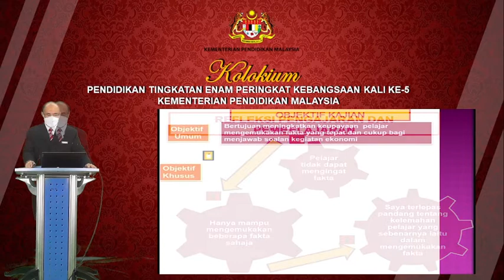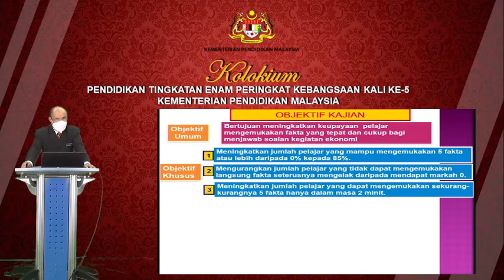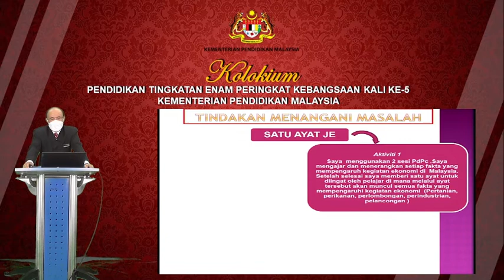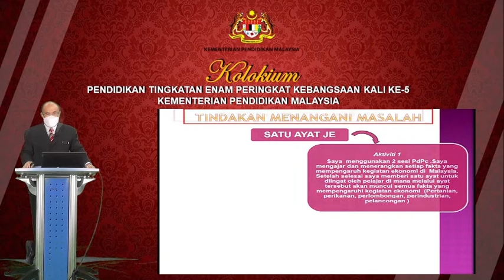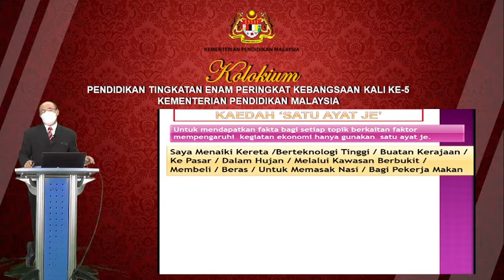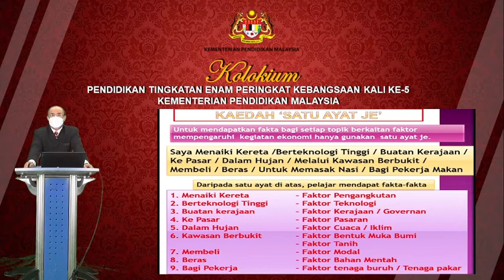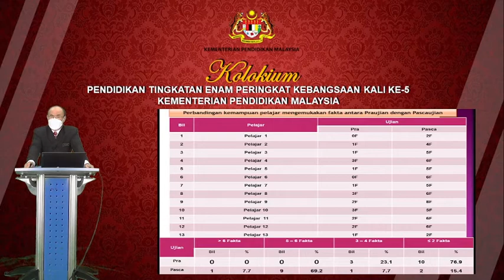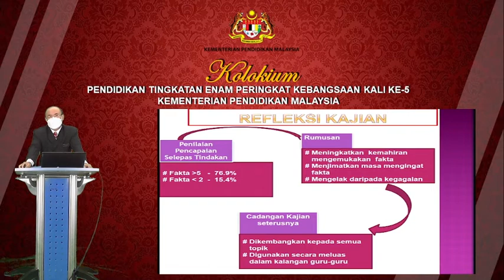S1S1 P8 Look Tiong Hoon PAHANG